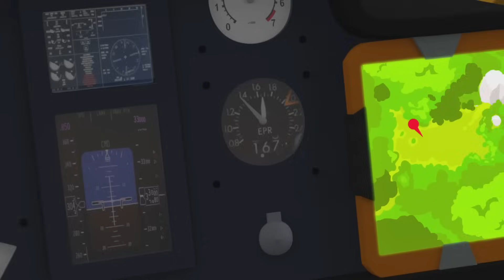Najlepsza kolekcja akcji ratowniczych z sezonu 13🔥 | Strażaka Sama | 1 godzina